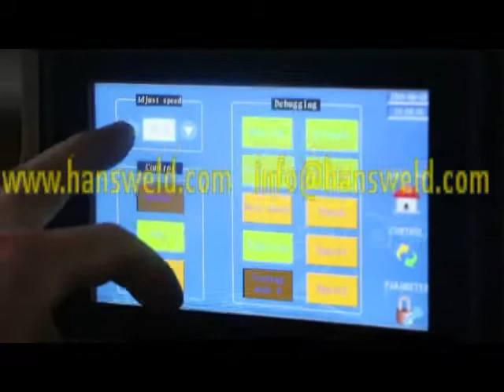HANSWELD HSD-4020T Fully Automatic Lid Forming MachineHANSWELD